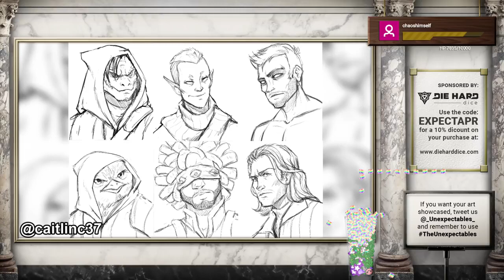Arocknophobia | The Unexpectables | Episode 162 | D&D 5e